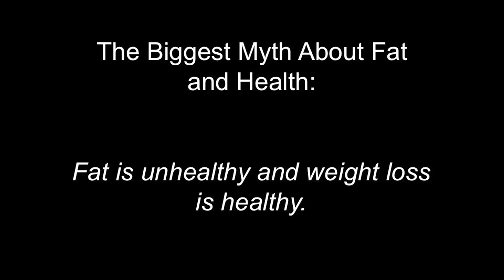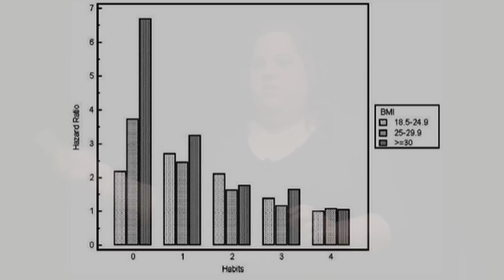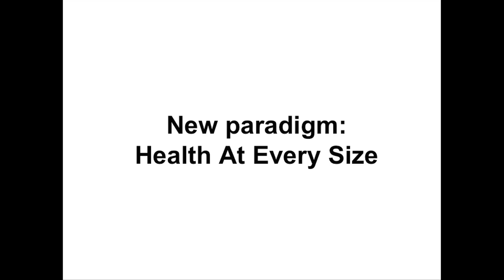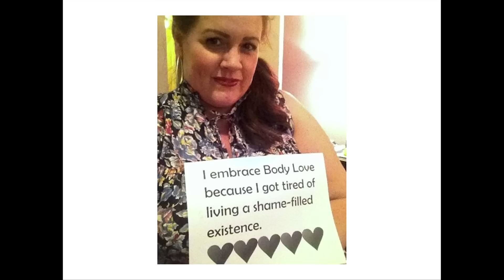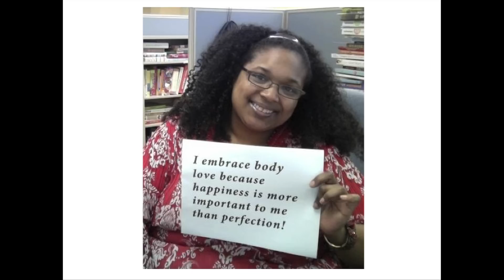Why It's Okay To Be Fat: Golda Poretsky at TEDxMillRiver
Golda's struggles with weight and body image started early -- she went on her first diet at age 4 when kids in nursery school started calling her fat. For the next 24 years, she tried every diet imaginable until she realized she could make a different choice -- accepting her body and treating it well. In 2008, Golda founded Body Love Wellness, a program designed for plus-sized women who are fed up with dieting and want support to stop obsessing about food and weight. Her Health At Every Size® based programs and activism work have been featured on CBS's The Early Show, ABC's Nightline, NBC's LX New York and in Time Out New York. She is the author of Stop Dieting Now: 25 Reasons To Stop, 25 Ways To Heal and has organized and hosted major body positive online events, including The Body Love Revolutionaries Telesummit and the HAES® Master Class. Follow her at @bodylovewellnes